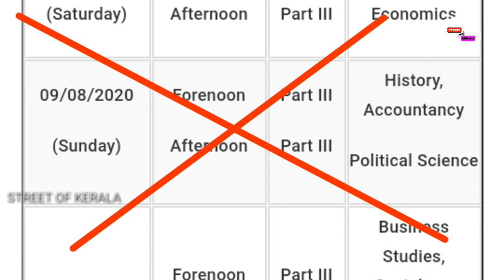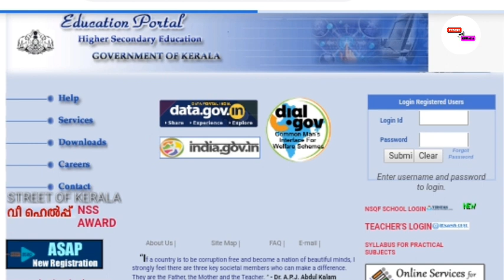PLUS TWO SAY/IMPROVEMENT EXAM DATE 2020|MALAYALAM|STREET OF KERALA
+2 say/improvement exam date